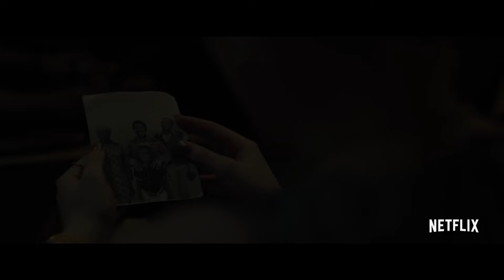Осада в Сильвертоне 🌟 Русский - трейлер 🌟 (2022)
27 апреля 2022 (мир)

После неудачной диверсии трое борцов с апартеидом попадают в сложную ситуацию с заложниками в банке.

Платформа: Netflix
Оригинальное название: Silverton Siege

Жанр: триллер
Страна: ЮАР
Режиссер: Мандла Дюбэ
Актеры: Арнольд Вослу, Табо Раметси, Тумишо Маша, Ноксоло Дламини, Джастин Стридом
Слоган: «Свобода – это борьба»